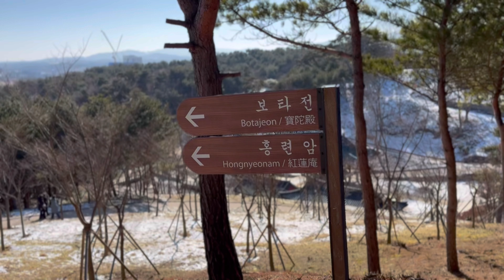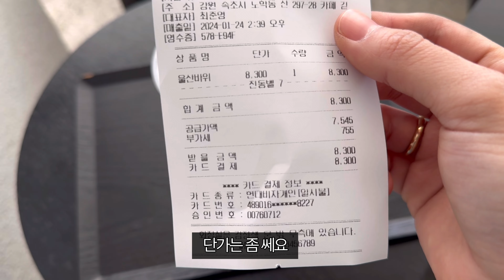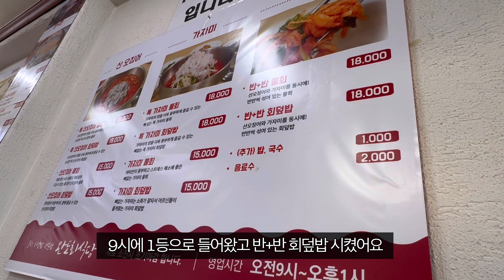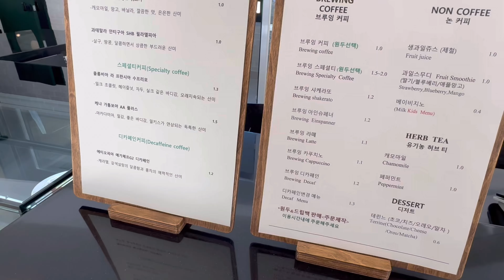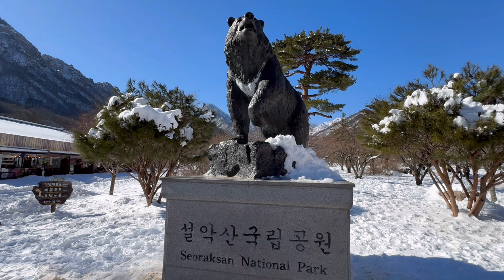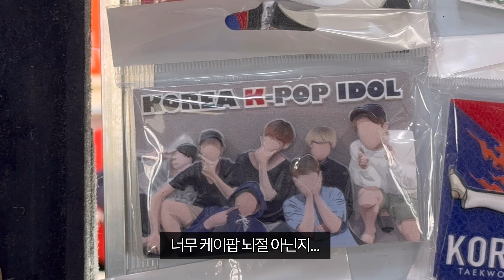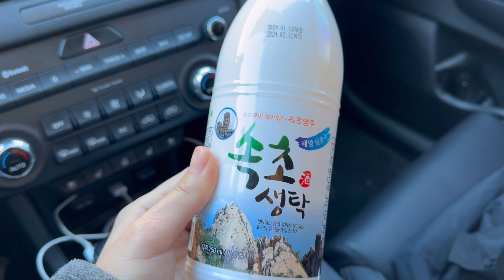나혼자 속초 여행 브이로그 ❄️ 분위기 쩌는 프라이빗 카페 ⛄️ 겨울엔 오세요 강원도 (가성비 숙소, 속초중앙시장, 술빵, 88생선구이, 카페 긷, 오씨브루잉, 청초호베스트)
안녕하세요
혼자 속초 다녀온 브이로그 한번 올려봅니다

from 명예강원도민으로 부터